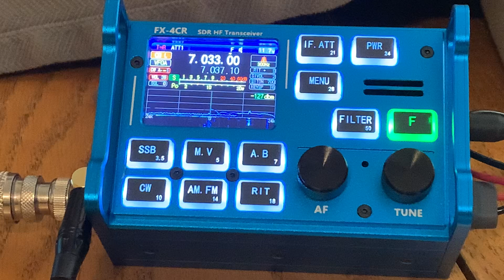FX-4CR slow speed contact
Contacting Mike, W7LG, in PA. Slow Speed Test